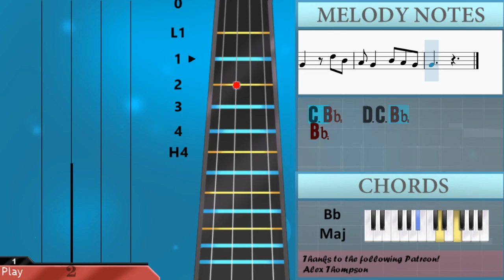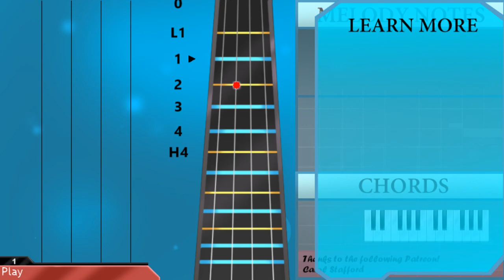SUPER EASY: How to play Tennessee Whiskey by Chris Stapleton on Cello (Tutorial)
The easiest way to learn how to play Tennessee Whiskey (SUPER EASY) by Chris Stapleton on the cello. It's a cello tutorial for Tennessee Whiskey (SUPER EASY) by Chris Stapleton.

EasyCelloLesson teaches you to play the your favorite instrument, through easy and simple animation so that you too can learn how to play Tennessee Whiskey (SUPER EASY) by Chris Stapleton on the cello easily. A cello tutorial with visual animation graphic.

Chords of Cello arrangement:
Bb Maj   Bb Maj   C Min 7   C Min   C Min 7   Eb Maj   Bb Maj
Bb Maj   Bb Maj   Bb Maj   C Min 7   C Min   C Min 7   Eb Maj
Bb Maj   Bb Maj   Bb Maj   Bb Maj   C Min 7   C Min   C Min 7
Eb Maj   Bb Maj   Bb Maj   Bb Maj   Bb Maj   C Min 7   C Min
C Min 7   Eb Maj   Bb Maj   Bb Maj   Bb Maj   Bb Maj   C Min 7
C Min   C Min 7   Eb Maj   Bb Maj   Bb Maj   Bb Maj   Bb Maj
C Min 7   C Min   C Min 7   Eb Maj   Bb Maj   Bb Maj   Bb Maj
Bb Maj   C Min 7   C Min   C Min 7   Eb Maj   Bb Maj   Bb Maj
Bb Maj

Melody notes of Cello:
F2 G2 Bb2 D3
D3 C3 Bb2
D3 C3
D3 D3
D3 C3
D3 C3 Bb2
Bb2
D3 C3 D3 D3
D3 C3 Bb2 Bb2   Bb2 D3
C3
D3 F3
G3 G3 F3 F3 D3 C3 Bb2 Bb2
D3
D3 F3
G3 D3 C3 Bb2 G2 Bb2 G2 Bb2 C3 D3
G2 Bb2 C3 D3
C3 Bb2
F3 D3     C3 Bb2   Bb2 G2
F2 F2
F2 G2 Bb2
D3
D3 C3 Bb2 D3
C3
D3 F3 G3
G3     F3 G3 D3 C3 Bb2
G3   F3 D3 D3
F3 G3
Bb3   A3 G3 F3
D3   Bb2 Bb2 G3 F3 D3
C3 Bb2 G2
G2 G2 G2 Bb2 C3 D3
C3 Bb2   F3 D3
C3 Bb2   D3 C3 Bb2
Bb2
D3 C3 Bb2 G2 Bb2 G2 Bb2 Bb2
D3 C3
D3 F3 G3 G3
F3 F3 D3 D3 C3 Bb2 Bb2 G2 F2
D3 F3
G3 D3 C3 Bb2 Bb2 G2 Bb2 C3
D3 C3
Bb2 C3 D3
C3 Bb2     C3 D3
C3 Bb2   G2 Bb2 Bb2 Bb3
G3   D3 F3   G3
D3
C3
D3 F3 G3
F3 G3
C3 Bb2 G2
G2 G2 Bb2 C3 D3
Bb2